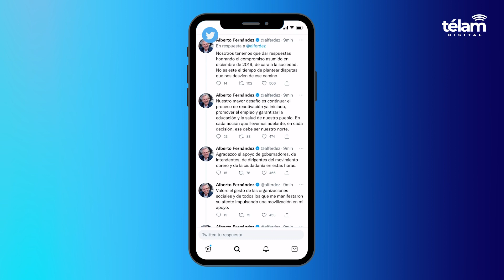El mensaje del Presidente: "Hay que actuar con responsabilidad"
El presidente Alberto Fernández se manifestó en la red social Twitter con una serie de mensajes, horas después de las renuncias que presentaron funcionarios y los resultados negativos de las elecciones legislativas del último domingo.